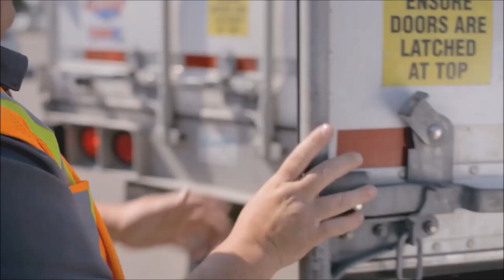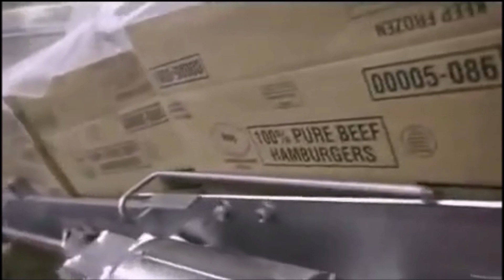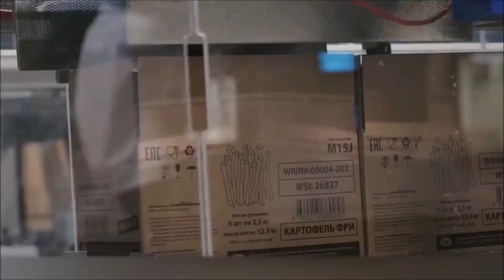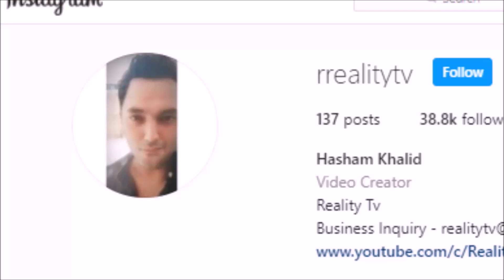This is How McDonald's Makes its Burgers and Fries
In this Video I will tell you about Burger patty making process in Mcdonald's Factory. I will also tell you about Bun making process and hoe McDonald's makes their french fries.